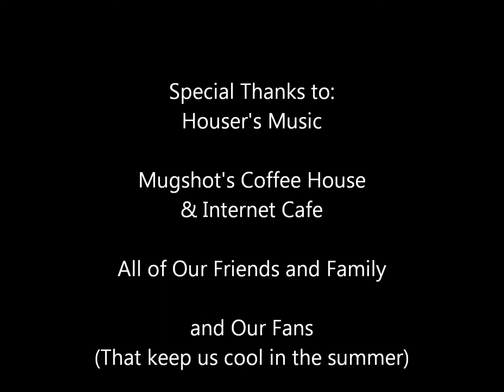Before Death Finds Me - Sleeping with Schizophrenics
Sleeping with Schizophrenics
by
Before Death Finds Me

Guitar - Dustin Dutter
Bass - Rustin Fox
Drums - Mel Nugent
Vocals - Beth Cobb

Lyrics:
VERSE 1
I met this guy and girl
And they seems pretty cool
We talked and chilled
And got to be good friends
Then one of them flipped
And I was like what the hell?
Turns out, they're both insane

CHORUS
OY!
I counted 6 in her
12 in him
But you can never be sure
That you've met them all
(x2)

VERSE 2
We were just chilling and
The guy got really sad
He wanted to commit suicide
So he held a vote in his head
And they all said no!
Out voted by his head

CHORUS
(x2)

Any actual names or likenesses of celebrities, or any other persons are used in a ficticious and parodic manner. All characters appearing in this work are fictitious. Any resemblance to real persons, living or dead, is purely coincidental.

PRIVACY NOTICE: Warning - any person and/or institution and/or Agent and/or Agency of any governmental structure including but not limited to the United States Federal Government also using or monitoring/using this website or any of its associated websites, you do NOT have my permission to utilize any of my profile information nor any of the content contained herein including, but not limited to my photos/videos, and/or the comments made about my photos/videos or any other "picture" art posted on my profile.

You are hereby notified that you are strictly prohibited from disclosing, copying, distributing, disseminating, or taking any other action against me with regard to this profile and the contents herein. The foregoing prohibitions also apply to your employee , agent , student or any personnel under your direction or control.

The contents of this profile are private and legally privileged and confidential information, and the violation of my personal privacy is punishable by law.